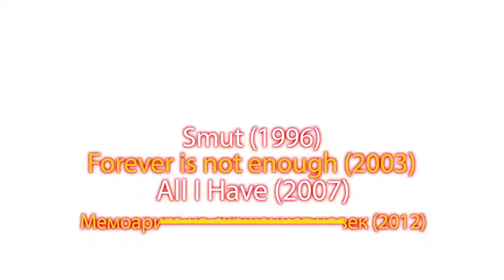Pazi Vamu #6 - Smut